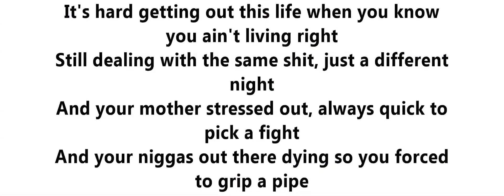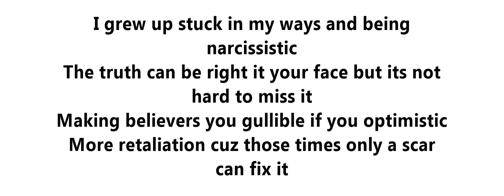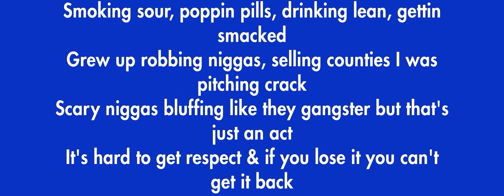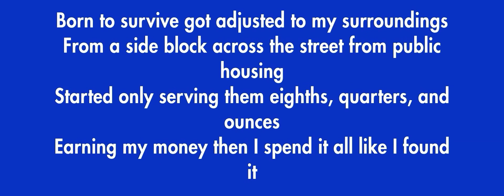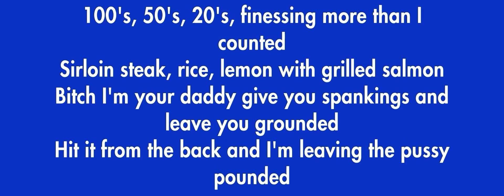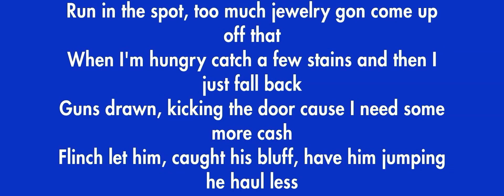Envy Caine - Ready Or Not (Lyrics)